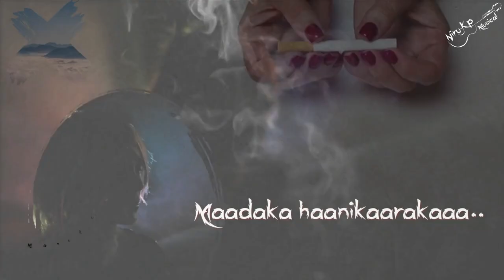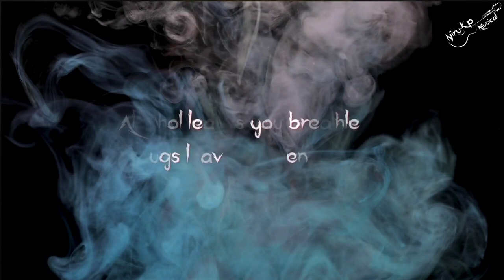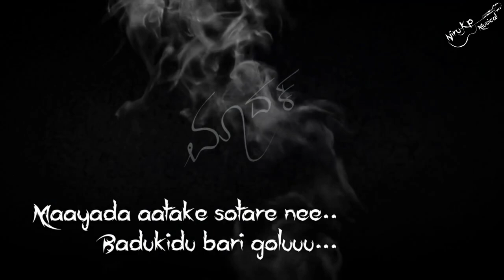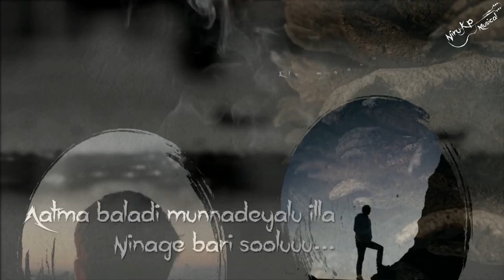ಮಾದಕ | Yenidu Madaka | Anti-Drugs | Say No to Drugs | Niranjan MV | Aishwarya Unkal | Vivek Ashwath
Get high on LIFE.. not on DRUGS ! It costs more than just you...

Our humble attempt and a small contribution towards antidrug campaign...

Hope you all will support and add up to the contribution along with us... Please share this and spread it across.. We believe music reaches faster than talks..

Album : Anti-Drugs!
Lyrics : Vivek Ashwath
Singer : Aishwarya Unkal

Yours,
Niru-KP Musical